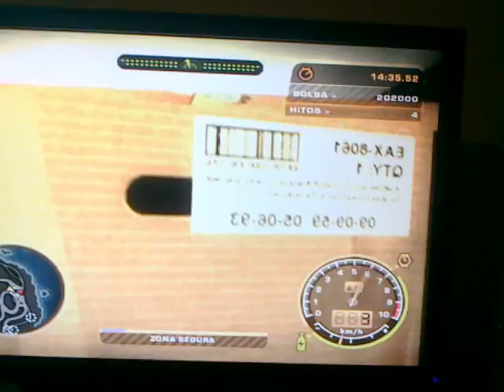Need for Speed Most Wanted (Gameplay) Persecucion condicion 3 (20 minutos)